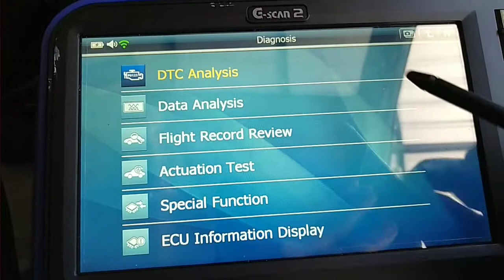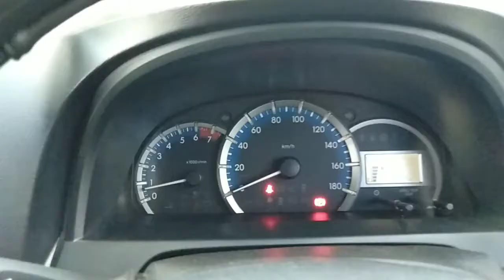Setting (on off) suara peringatan seat belt.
setting mengunakan scantools g scan 2